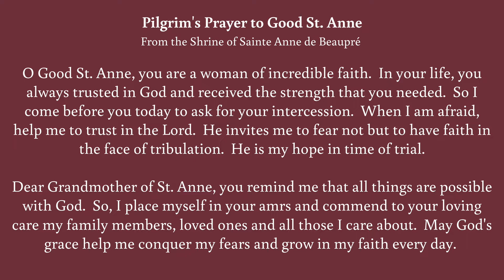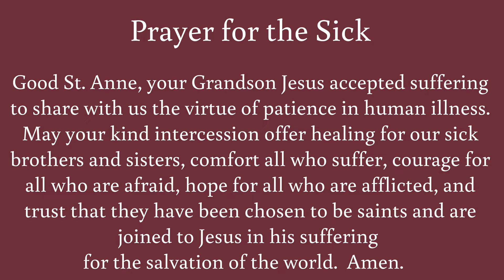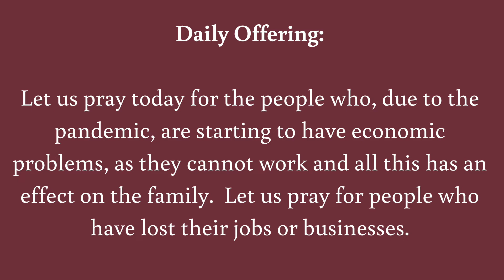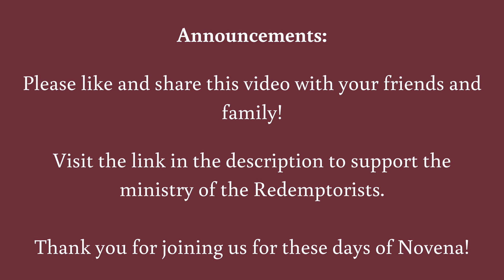Day 9 of the 113th St. Anne Novena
The Redemptorists bring to you the 113th St. Anne Novena for the faith community of St. Anne of the Sunset, San Francisco -- and during this time of pandemic -- for people of faith everywhere.

Your contribution assists the ministry of Redemptorists across the United States in California, Michigan, Louisiana, Wisconsin, and Minnesota.